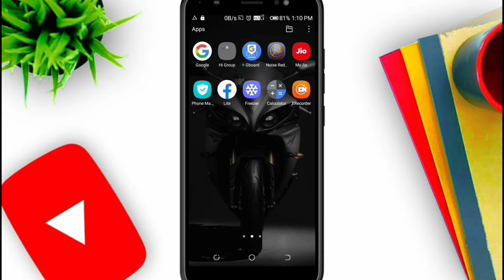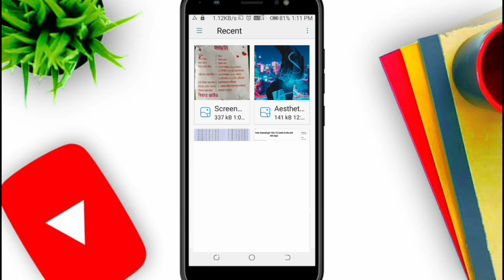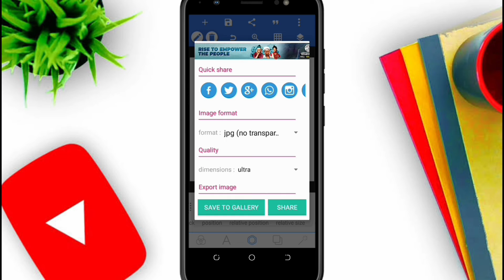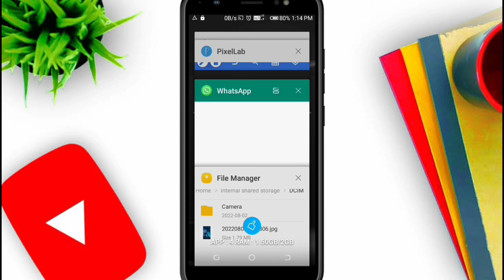How to Set full Picture DP On WhatsApp || WhatsApp Dp Me Full Picture Kaise Set Kare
Full Photo WhatsApp Dp Me Kaise Set Kare